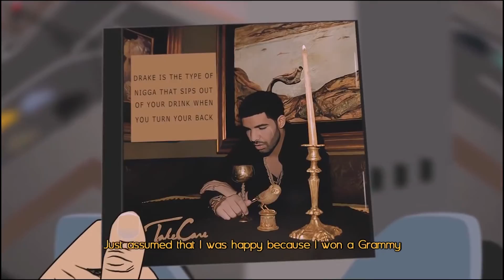5) Rico Actors (R.I.C.O Freestyle) by OdP (Facts/Feelings)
Animation is presented courtesy of FILNOBEP.

Enjoy ^______^